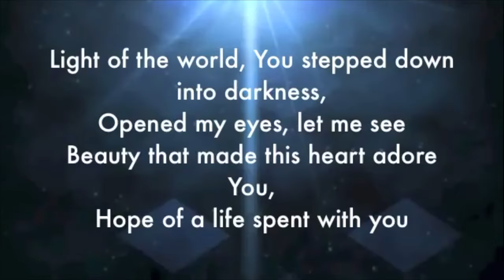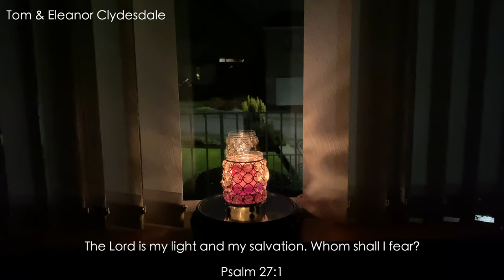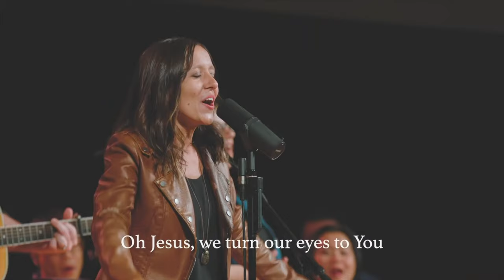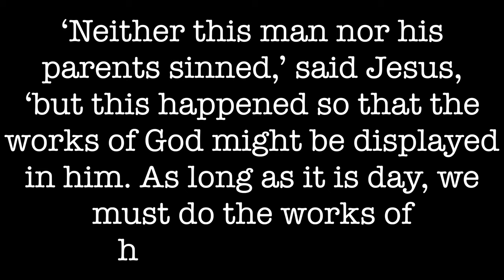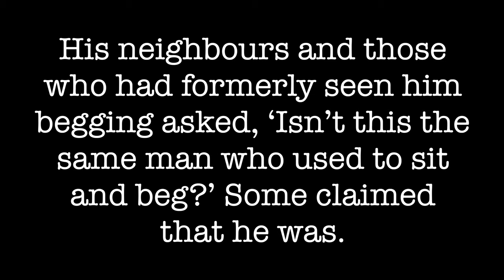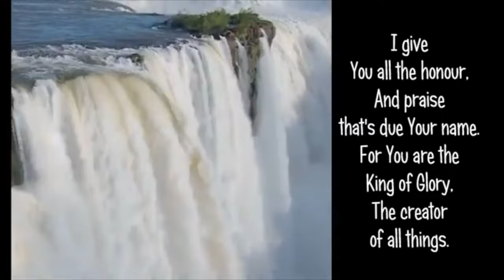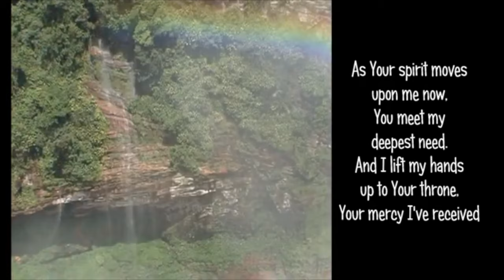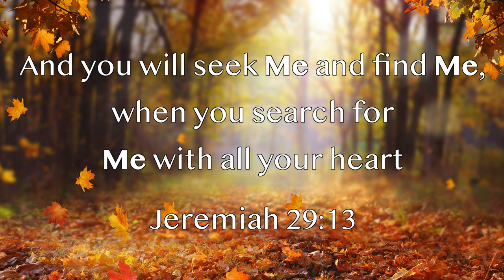MEC Online Service 25/10/2020 - 'Seeing is Believing' (John 9:1-11)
Outline of Service:

 0:00   Intro & Song - Here I am to Worship
 4:26   Good Morning Sequence
 6:54   Welcome
 8:27   Song - Turn Your Eyes
13:42  Morning Prayer - Will Mitchell
15:58  Kids Video - Jesus Heals a Man Born
            Blind
19:16  Song - Amazing Grace
21:59  Bible Reading - Chris Mitchell
23:28  Sermon by John Aitken
35:22  Song - I Give You All the Honour
39:19  Closing Prayer
42:39  Outro - Drone Shot - Craig End
            Brickwork

'Turn Your Eyes'
Original words (V1) and music by Helen H. Lemmel. Add. words (V2-4) by George Romanacce, Nathan Stiff, Nic Trout, and Kevin Winebarger. Chorus by George Romanacce, Nathan Stiff, Nic Trout, and Kevin Winebarger. Sovereign Grace Music, a division of Sovereign Grace Churches.